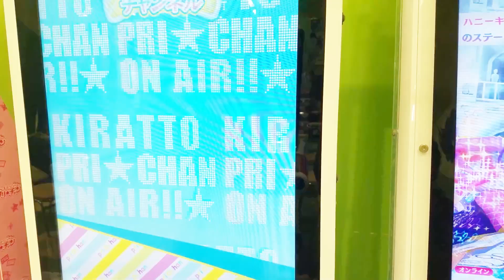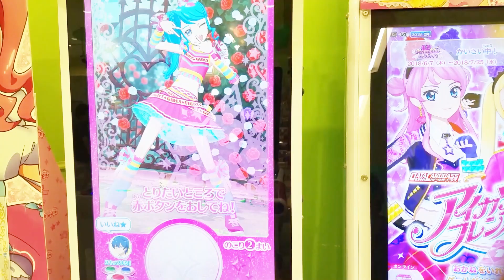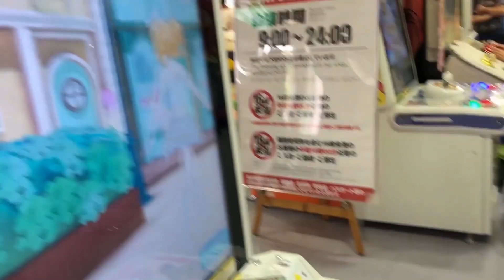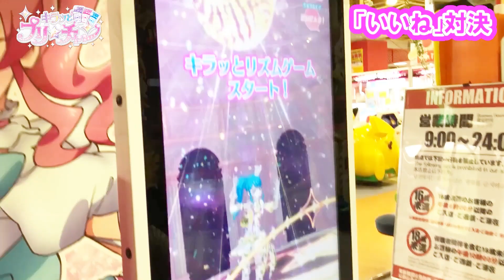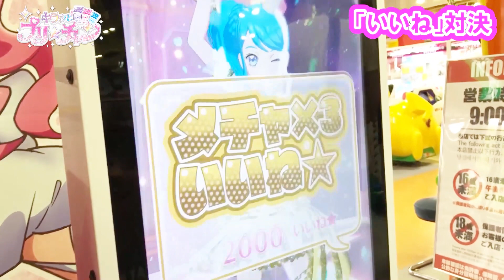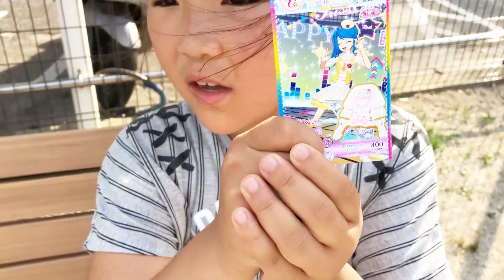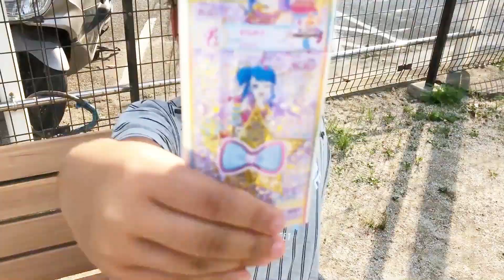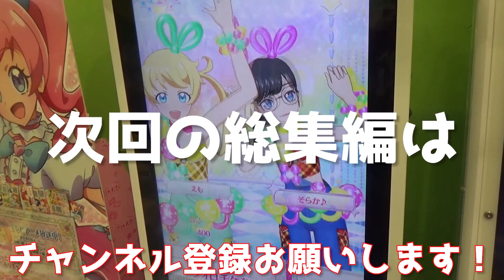【キラっとプリチャン】お家でプリちゃん！総集編③はじめてのプリズムストーン！そしていつものそらかになります・・・prichan 프리채널 반짝이는프리채널 리카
SCデジタルメディア（株）内　Hapiton!
moviesoraka 係宛

ーーーーー
◇世界中の子供たちと家族を笑顔に。Hapiton!◇